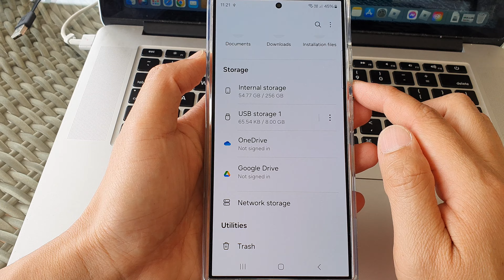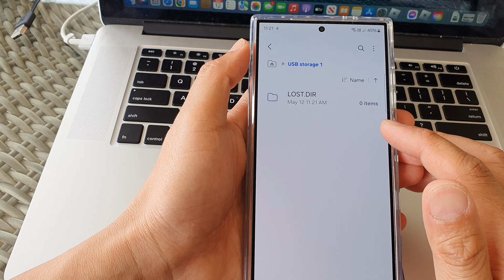Galaxy S24/S24+/Ultra: How to Format a USB Drive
Need to wipe a USB drive clean or change its format?  This guide shows you how to easily format USB storage devices directly on your Samsung Galaxy S24, S24+, or S24 Ultra. Learn the steps, precautions, and best practices for formatting external drives.